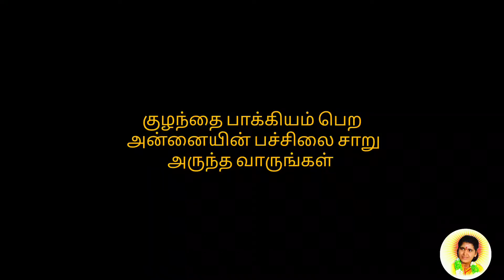குழந்தை பாக்கியம் தரும் பச்சிலை சாறு